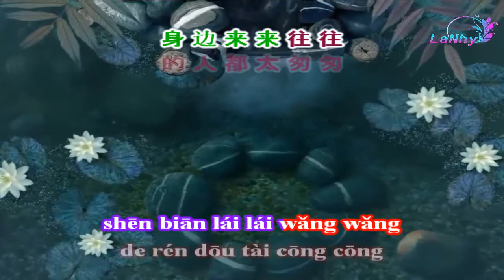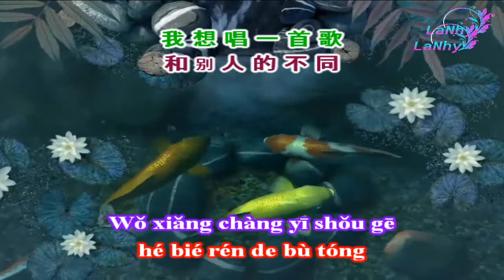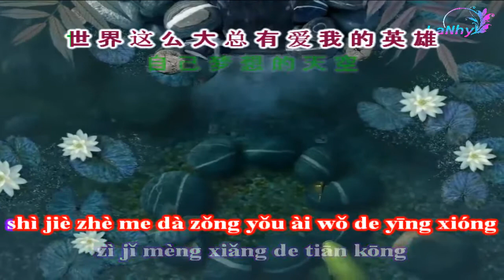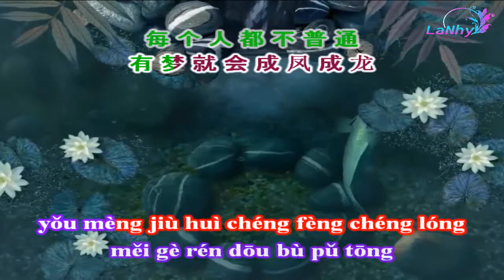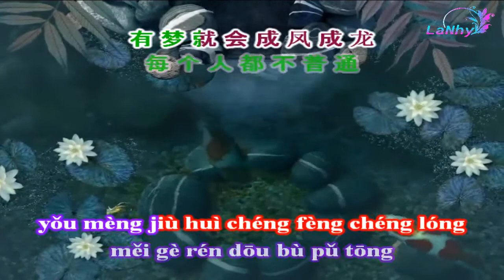Hoàng Phi Hồng - KARAOKE - 黄飞红 - Beat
Ca khúc/歌曲：Hoàng Phi Hồng - 黄飞红
Ca sĩ/歌手：Lan Qier - 蓝琪儿
Cover : Tiểu Hà Mễ - 小虾米
Hình thứ/形式：Karaoke – 卡拉OK
Subscribes theo dõi kênh để xem những video mới nhất nhé các bạn.